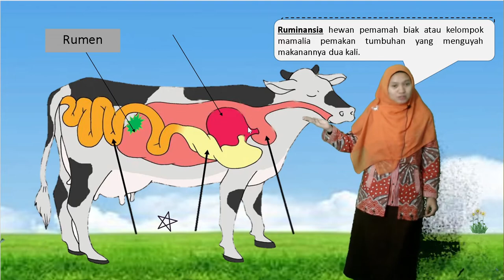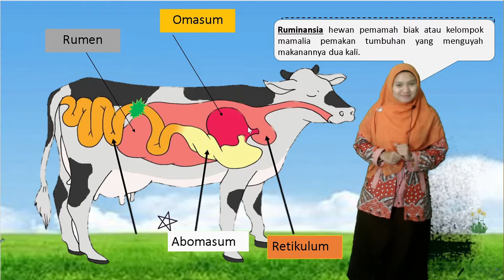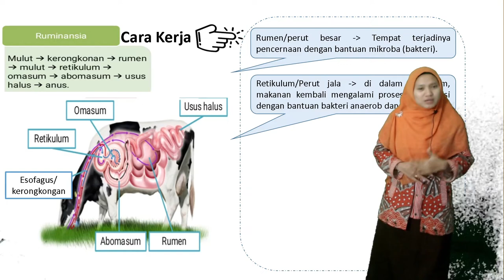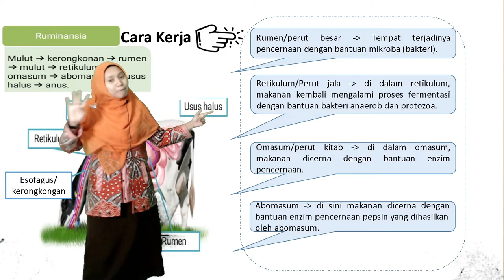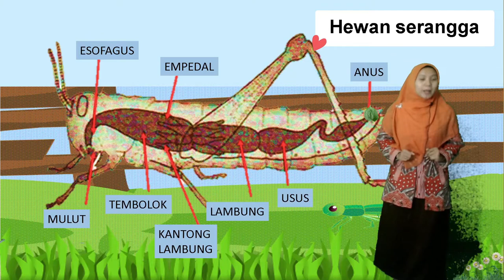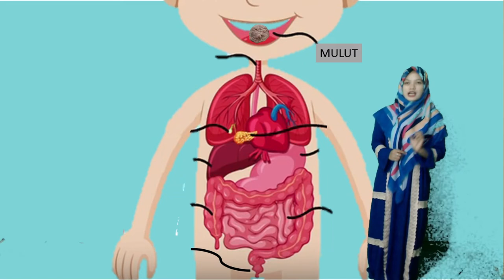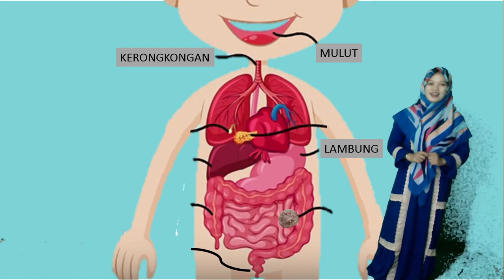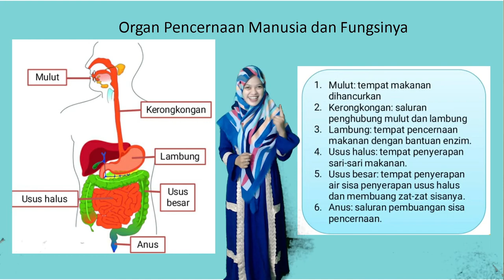[IPA] [Kelas 5] organ pencernaan hewan dan manusia beserta fungsi nya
[INFO PPDB]
MARI BERGABUNG BERSAMA KAMI DI TAHUN AJARAN 2021/2022

atau hubungi
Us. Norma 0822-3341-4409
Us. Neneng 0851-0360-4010